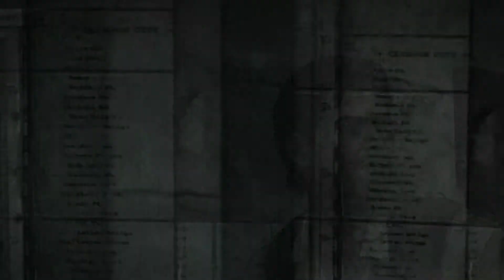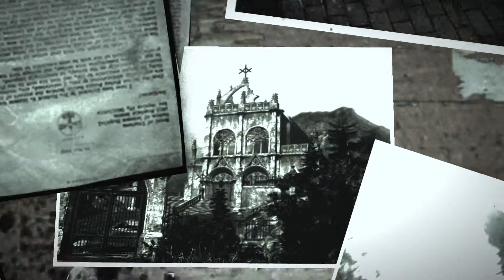The Evil Within - Irre im Irrenhaus - Let's Play #16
Dieses mal faile ich so gut wie gar nicht! Haha! Da habt ihr es ^^

Am Tatort eines grauenerregenden Massenmords werden Detective Sebastian Castellanos und seine Partner Zeuge eines schaurigen Ereignisses. Nachdem er mitansehen muss, wie einige seiner Kollegen von einer geheimnisvollen Macht regelrecht abgeschlachtet werden, gerät Sebastian in einen Hinterhalt und wird bewusstlos geschlagen. Als er wieder zu sich kommt, findet er sich in einer unheimlich-bizarren Welt wieder, in der widerwärtige Kreaturen zwischen den Toten umherwandern. Im Angesicht dieses unvorstellbaren Grauens und im Kampf um das nackte Überleben, begibt sich Sebastian auf einen gnadenlosen Horrortrip, um das Geheimnis hinter den schrecklichen Ereignissen ans Licht zu bringen.

Survival Horror in Reinkultur: Shinji Mikami, der Vater des Survival Horrors, meldet sich mit einer beklemmend schaurigen Produktion zurück, verpackt in einer nervenzerfetzenden Story. Während Sie die bizarre Spielwelt erkunden, erleben Sie eindringlich, wie sich das Grauen um sie herum zusammenzieht. In Ihrem Überlebenskampf stehen Ihnen nur begrenzte Mittel zur Verfügung, gepaart mit einer perfekten Mischung aus Horror und Action werden Sie es in The Evil Within mit der wahrhaftigen Angst zu tun bekommen.

Brutale Fallen und diabolischen Kreaturen: In Ihrem Kampf gegen eine Übermacht abscheulicher Bestien begegnen Ihnen immer wiederauch brutale Fallen und teuflische Vorrichtungen. Schlagen Sie das Böse mit seinen eigenen Waffen und nutzen Sie jede List, um Ihren Feinden den Garaus zu machen.

Unbekannte Gefahren in einer unbekannten Welt: Die ganze Welt um Sie herum dreht und bewegt sich. Gänge, Wände, Türen und ganze Gebäude verändern und verschieben sich. In dieser Realität ist nichts ist wie es scheint und jederzeit kann von allen Seiten Gefahr drohen.

Das neue Gesicht des Horrors: Atemberaubend gestaltete Umgebungen mit bis dato ungekanntem Detailgrad, beklemmende Spannung und eine mitreißende Story fügen sich zu einer hochgradig atmosphärischen Welt zusammen, die Sie an den Bildschirm fesseln wird. Bezwingen Sie das scheinbar unüberwindliche Böse, bevor es Besitz von Ihnen ergreift und erleben Sie den unvergesslichen Nervenkitzel von The Evil Within.